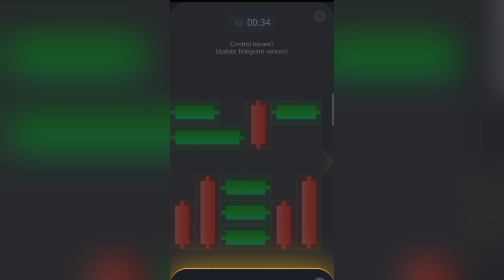05 August Hamster Kombat Mini Game - August 05 Edition!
Get ready for a thrilling mini game experience! In this video, we'll be playing Hamster Kombat, a fun and action-packed game. Watch till the end to see who wins!

05 August Hamster Kombat Mini Game -5 August Edition!"